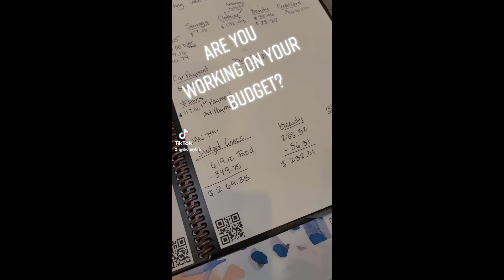Totally Approachable Budget Workbook p2. My Budget has me LIKE WOO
I take a deeper look at my budget and make some much needed changes.

Hope your working on your plan.

Love to everyone with retirement dreams while still living the best life possible.